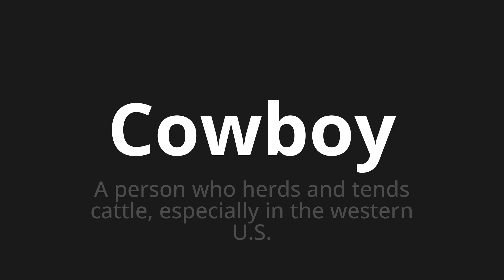How to pronounce Cowboy